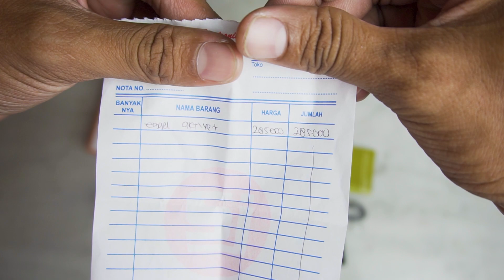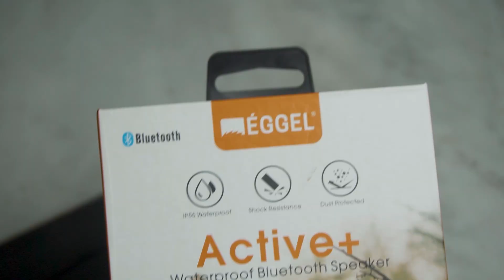Speaker bluetooth waterproof |MURAH TERBAIK | Eggel Active Plus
Divideo ini saya akan uboxing - review - compare sekaligus mengetest kemampuan dan kekuatan speaker bluetooth ini, dari mulai kualitas suaranya sampai terhadap ketahanan air dan benturan (keras) . selamat menyaksikan. semoga bermanfaat. terimakasih.

Terima kasih.